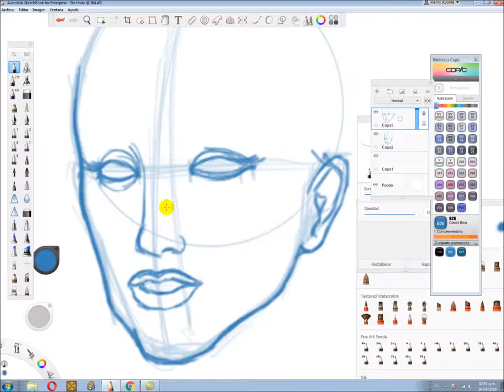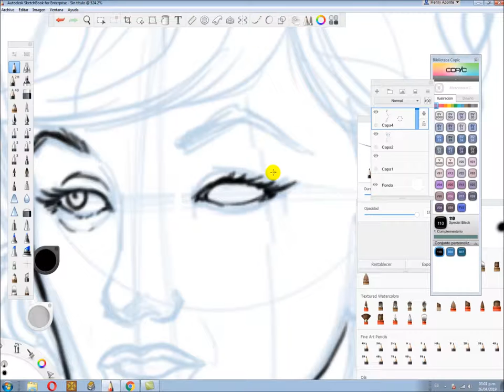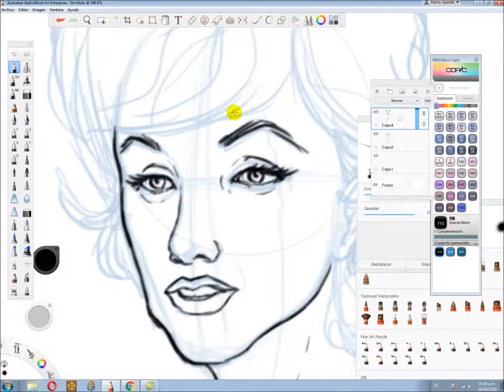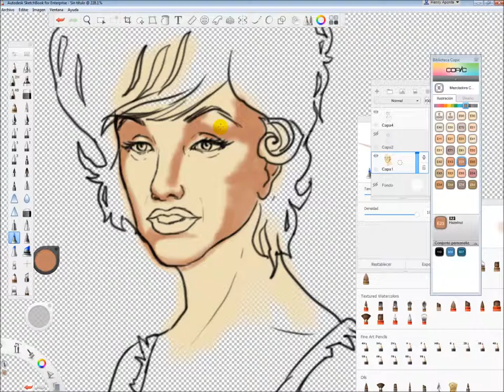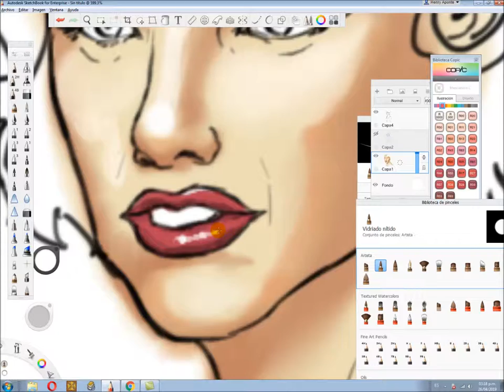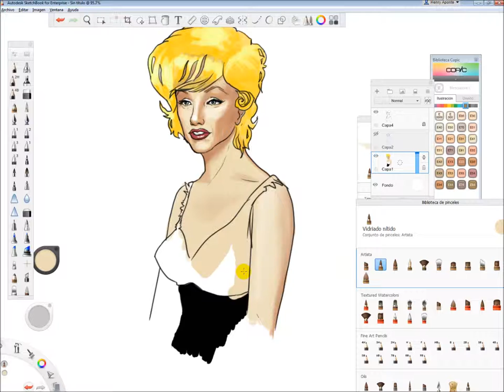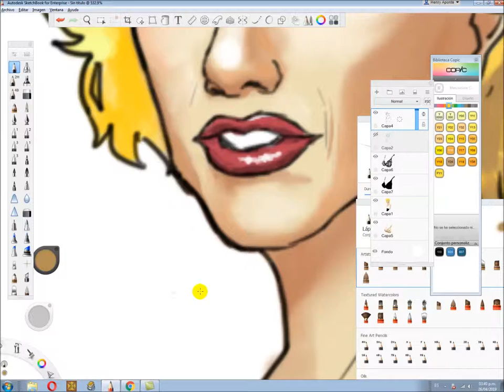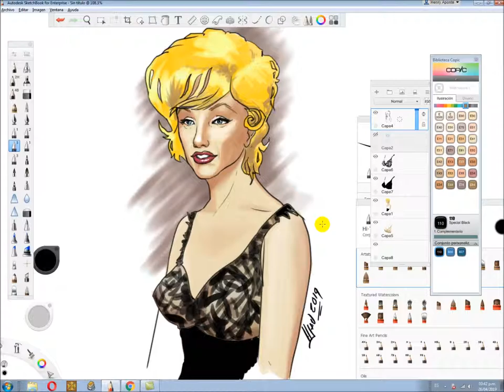Arte Bélico: Dibujando a Marilyn Monroe